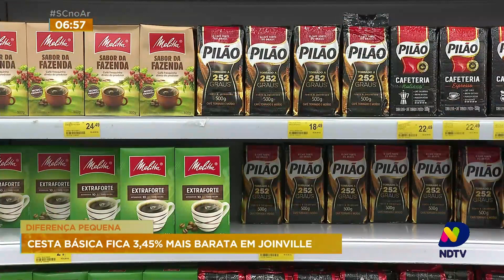Produtos da cesta básica ficam mais baratos em Joinville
Acompanhe os detalhes da última pesquisa de preços dos produtos da cesta básica em Joinville.